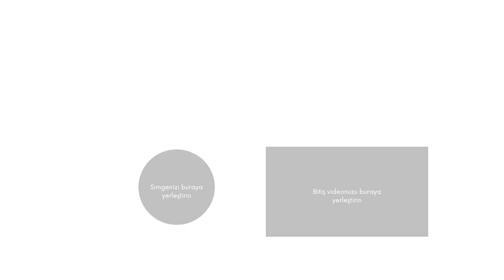Orange Tabby Cat Jumps Into My Lap After Being Called - So Adorable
In this heartwarming video, watch as an orange tabby stray cat responds to being called and jumps into my lap. The feline's trust and affection towards me is truly touching. The orange tabby cat's soft fur and gentle purring as it snuggles into my lap will melt your heart. This video is a must-watch for all cat lovers and those who love to see the bond between animals and humans.